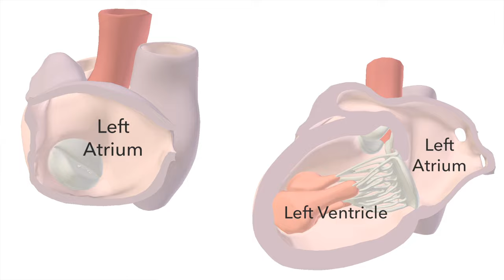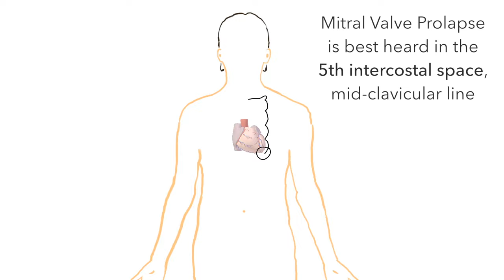Mitral Valve Prolapse - sound & animation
Simple 3D summary of mitral valve prolapse, and its associated auscultatory sounds.